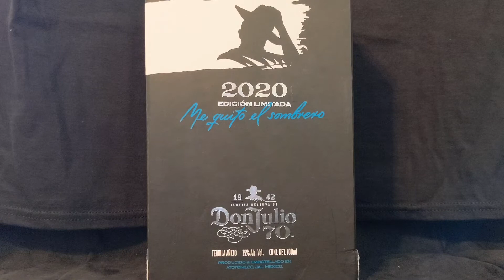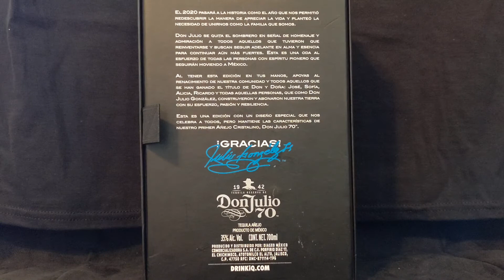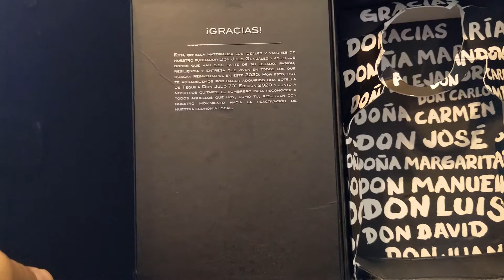Don Julio 2020 "Me Quito El Sombrero" Limited Edition 70th Anniversary - Bottle Showcase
Bottle showcase of Don Julio 2020 Limited Edition 70th Anniversary Cristalino Añejo made due to the covid pandemic.

THIS BOTTLE MATERIALIZES THE IDEALS AND VALUES OF OUR FOUNDER DON JULIO GONZALEZ AND THOSE GIFTS THAT HAVE BEEN PART OF HIS LEGACY: PASSION, RESILIENCE AND DELIVERY THAT LIVE IN ALL THOSE WHO SEEK TO REINVENT THEMSELVES IN THIS 2020. THEREFORE, WE HAVE ADDED TODAY, A BOTTLE OF TEQUILA DON JULIO 70 EDITION 2020 AND WITH US, REMOVE YOUR HAT TO RECOGNIZE ALL THOSE WHO ARE LIKE YOU, RESURFACE WITH OUR MOVEMENT TOWARDS THE REACTIVATION OF OUR LOCAL ECONOMY."